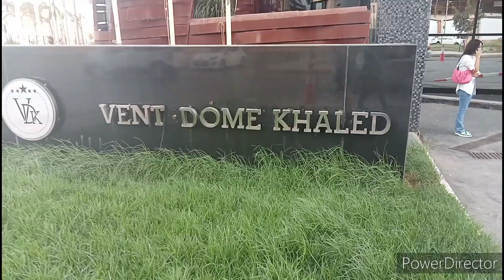جولة في محل TOP DUBAIبدعيات قطيفه الشتاء👍 انيقه